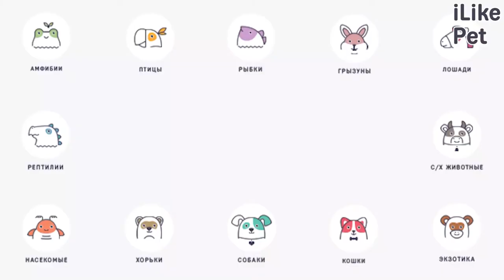4 популярных вопроса о кинофобии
Почему появляется кинофобия, каковы ее признаки и как можно ее вылечить?